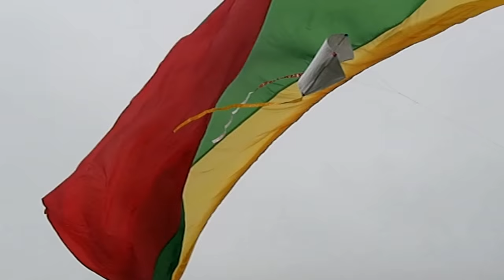Aitvarai ant Medvėgalio. Liepos 6 / 6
2017 liepos 6 d.
Medvėgalis
Žemaitija
Muzika: Invitation to the Castle Ball. Doug Maxwell